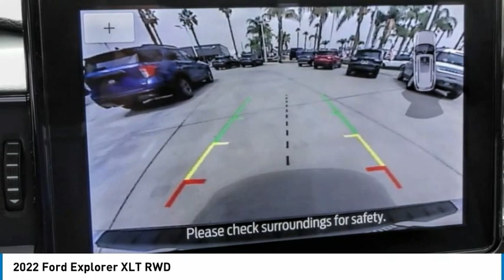2022 Ford Explorer RIVERSIDE,TEMECULA,SAN BERNARDINO,MORENO VALLEY,FONTANA 22408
2022 Ford Explorer XLT RWD

Fritts Ford
8000 Auto Drive

FRITTS FORD, PROUDLY SERVING RIVERSIDE, TEMECULA, SAN BERNARDINO, MORENO VALLEY, FONTANA, AND SURROUNDING CALIFORNIA LOCATIONS. THIS SILVER 2022 Ford EXPLORER IS EQUIPPED WITH A ENGINE; 2.3L ECOBOOST I-4, AUTOMATIC TRANSMISSION, AND RECEIVES AN ESTIMATED 21 City/28 Hwy MPG. 2022 Ford EXPLORER XLT RWD 2022 Ford Explorer XLT Ready to take home today!. RWD 10-Speed Automatic 21/28 City/Highway MPG 2.3L EcoBoost I-4 Stock #: 22408 | VIN: 1FMSK7DH6NGB02800 | 2022 Ford Explorer XLT RWD Fritts Ford